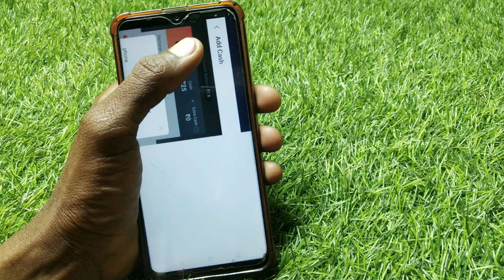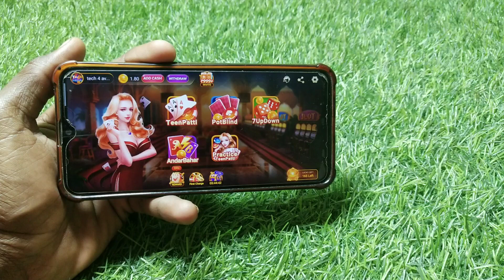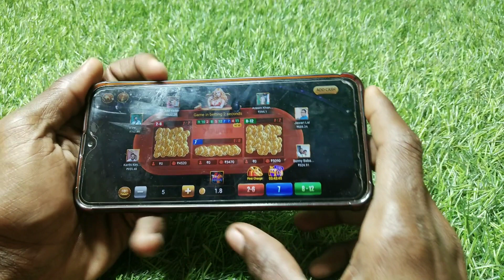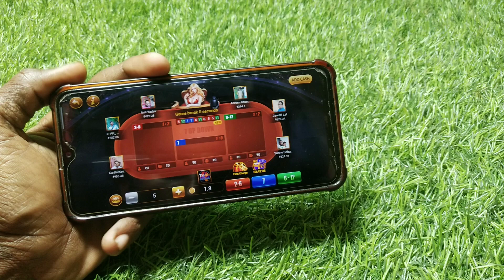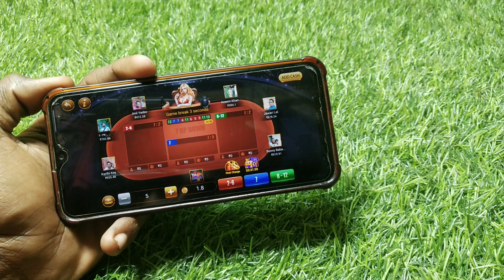7up down real cash paytm game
Mera name hai Krrishna sk
And technical sk channel me apka swagat hai aaj ki es video me aapko bataya hai aap es apps se kese earning kar sakte ho

Apps link

New update aur payment proof dekhne liye teligram joine karlo